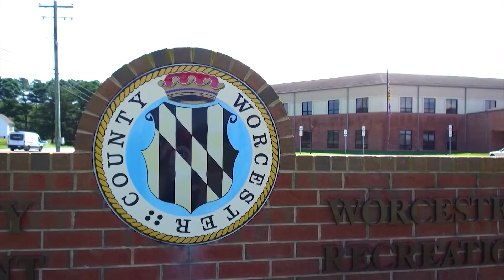All That Is Good - August 28, 2020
Take A Few Moments To Celebrate "All That Is Good" On Delmarva ... And There's So Much Of It.